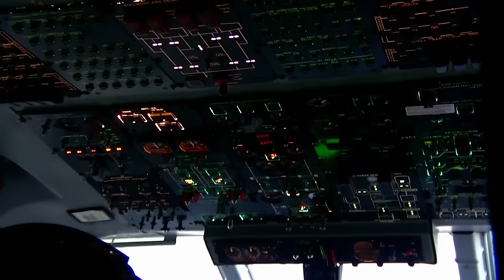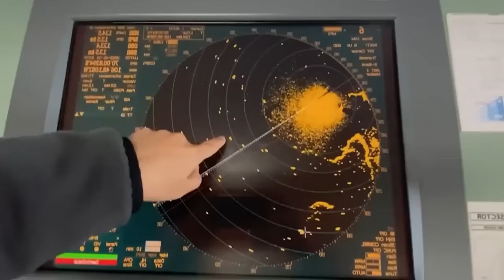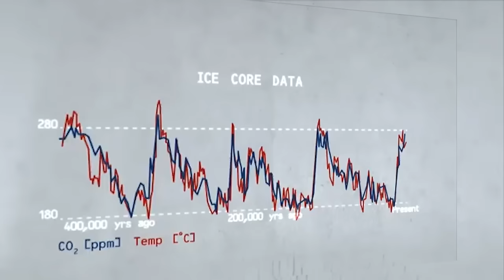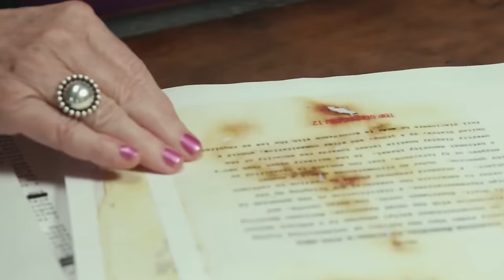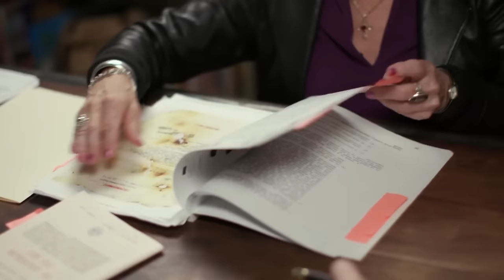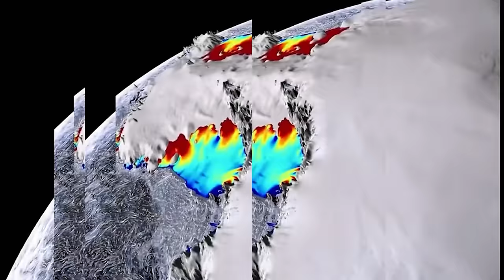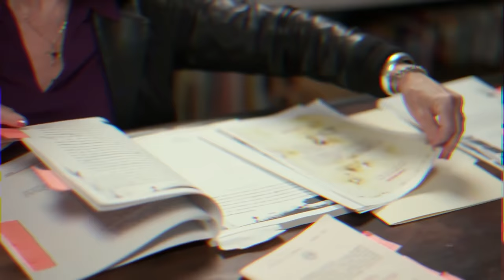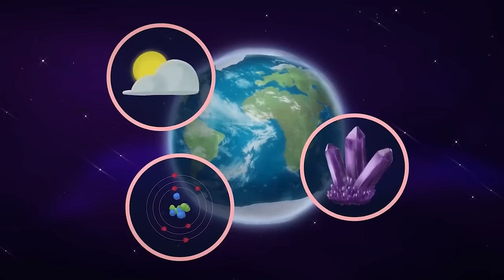US Navy Shut Down Antarctica After They Found Aliens Hiding Under The Ice!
Antarctica, Earth's southernmost continent, has long captivated the imagination of explorers, scientists, and storytellers alike. But Something horrifying happened Under the Antarctic Ice that made the US Navy Shutdown Antarctica, Researchers Claim they have discovered Aliens hidden under the Antarctic Ice. Let’s see what is actually going on.